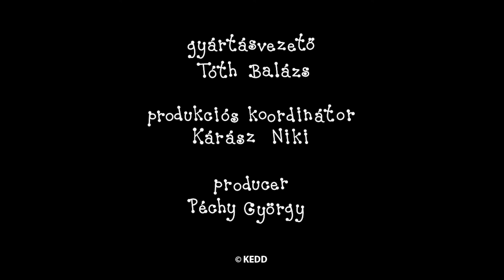Bartek i Basia - 4 odcinki | #110 | Kreskówka dla Dzieci po Polsku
Bartek i Basia kompilacja:
Wielki pająk
Żółta biedronka
Pisklęta kanarka
Teatrzyk kukiełkowy